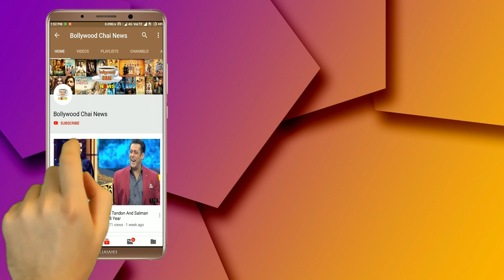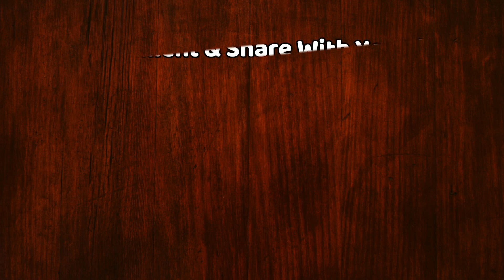Bigg Boss 13: Aarti Singh FIGHT With Koena Mitra | Day 11 | Bigg Boss 13 Episode 10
Bigg Boss 13: BIG FIGHT Between Aarti Singh & Koena Mitra | BB 13 Tonight Episode | BB 13 Day 11 | BB 13 Latest Update | BB 13 Episode 10 Day 11 Latest News |